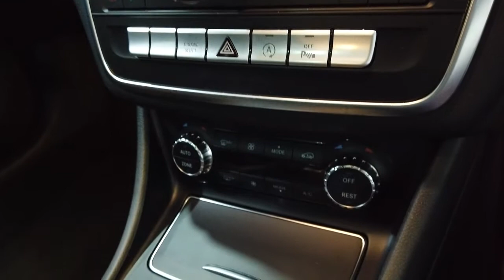Mercedes Benz CLA 220 Sport D Automatic 2016